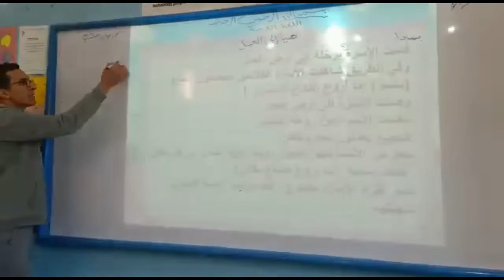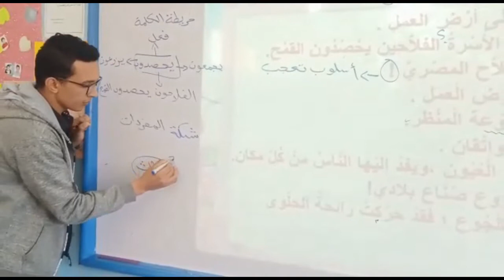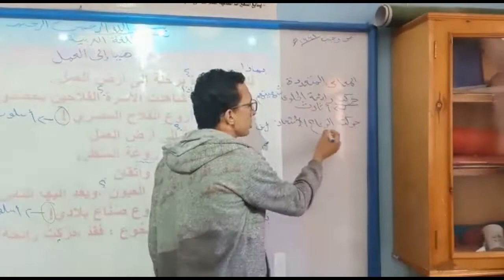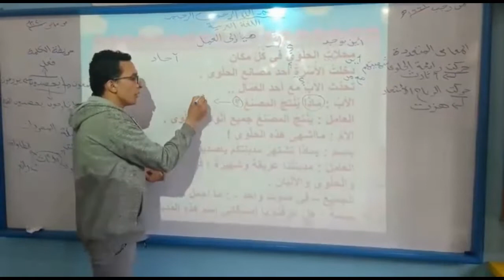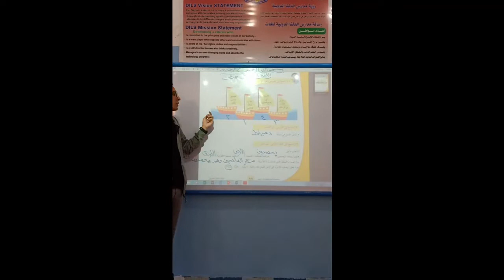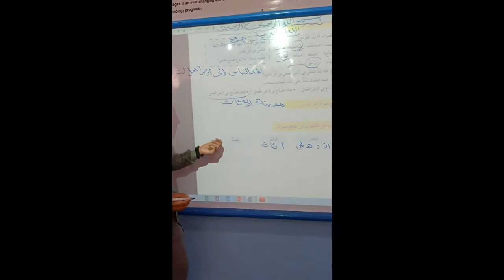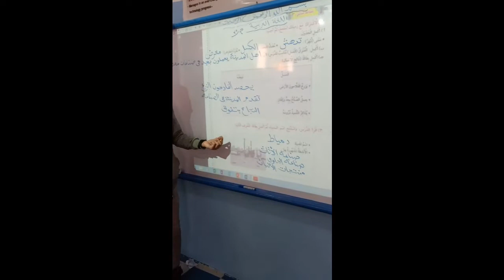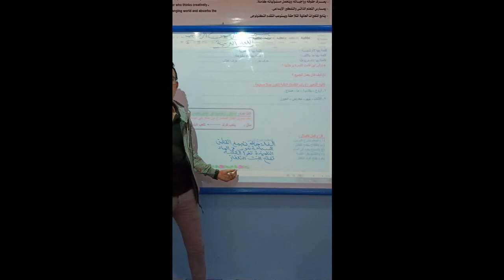اللغه العربيه شرح درس هيا الي العمل للصف الثالث الابتدائي و إجابة تدريبات الكتاب المدرسي